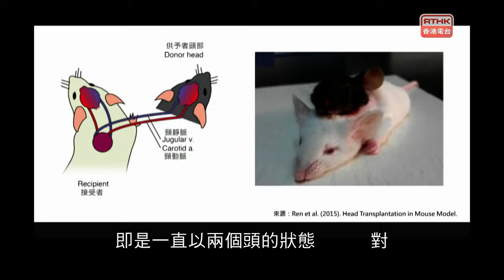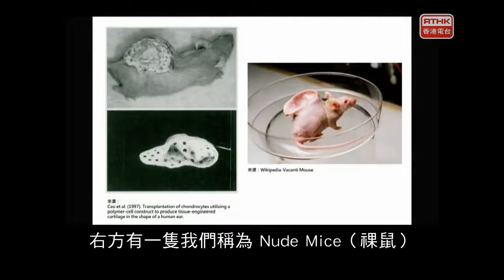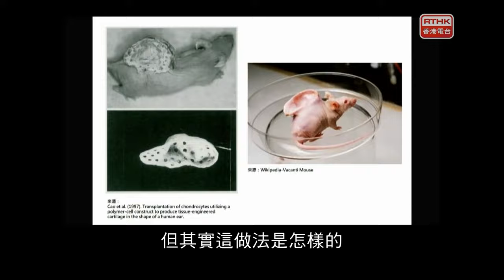五夜講場 真係好科學 2021：暗黑醫學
現今醫療科技愈趨成熟，是基於過往不同醫學實驗的失敗與嘗試，當中有些「暗黑醫學」更會讓你毛骨悚然，譬如最古老的人類手術、古代輸血和截肢手術等。古代開顱手術跟釋放邪靈有關？進行現代開顱手術時醫生為何會與病人談話？另一方面，發展器官移植技術時曾利用過甚麼動物進行實驗？又有甚麼器官成功在人體進行移植？我們能否透過抽取及培養自身幹細胞幫助移植技術發展？今集「暗黑醫學」為觀眾帶來種種怪誕的醫學歷史故事。

主持︰
馬學綸（香港中文大學微生物學博士）
李衍蒨（法醫人類學家）
王建鈞（香港中文大學生物化學博士）
吳家亮（香港中文大學分子生物技術學博士）

2021年7月9日